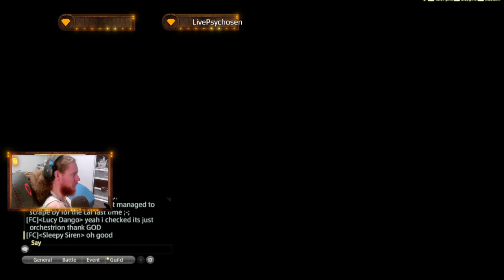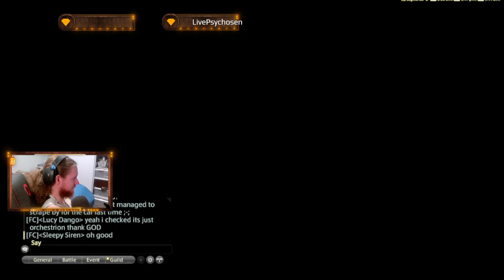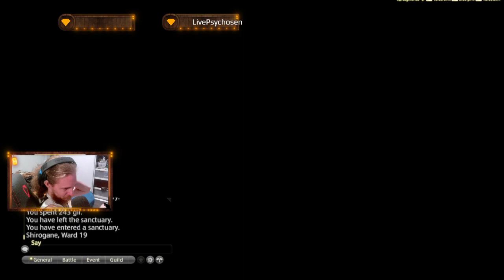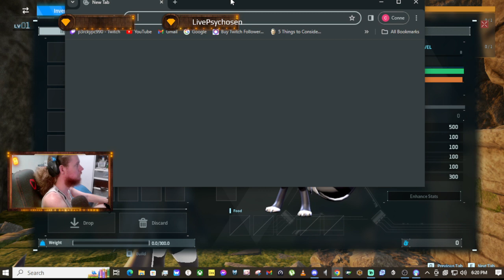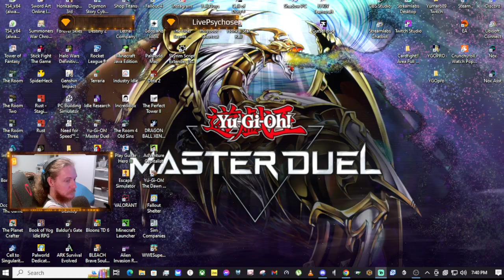Weekly/Dailys clears with friends with new crossover event and Palworld Mods testing